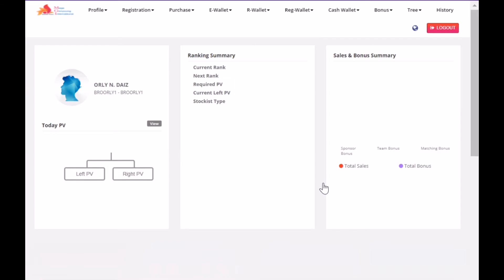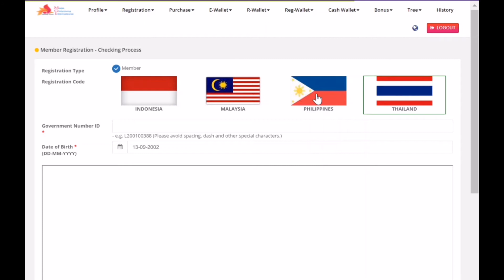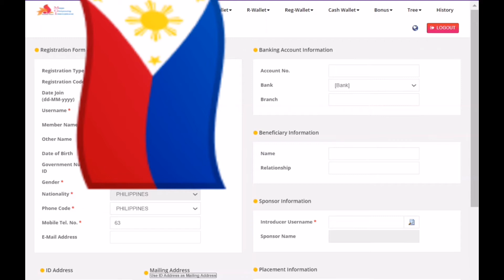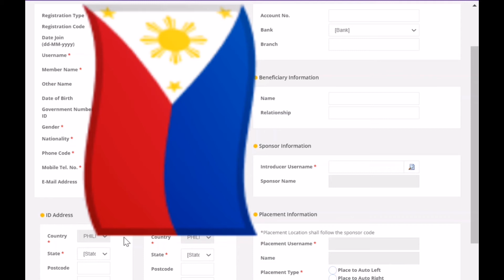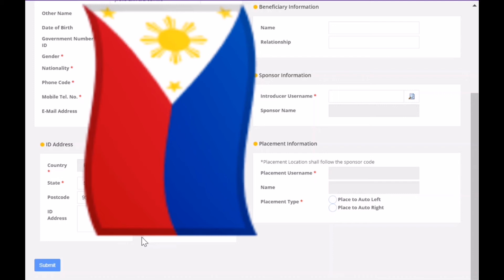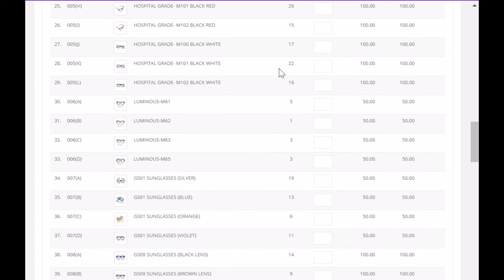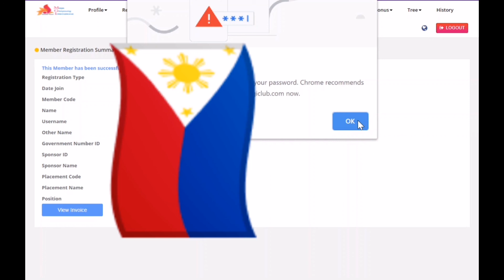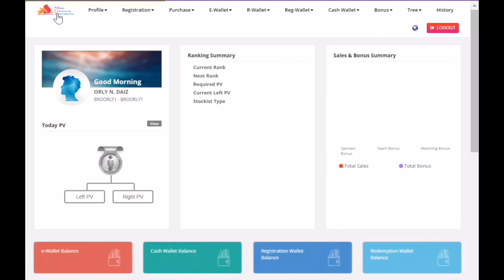HOW TO ENCODE/ REGISTER NEW ACCOUNT AT MGI